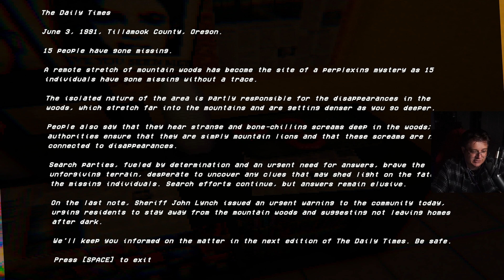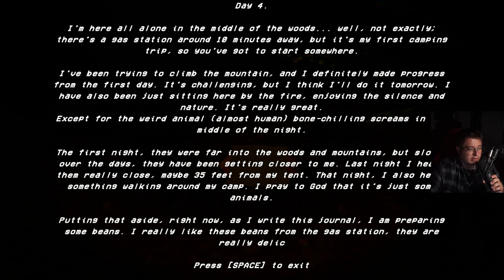consider this a warning | Something in the Woods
Just a fun/ quick horror game in the 80s/ VHS style.

I really want to make 2023 my Year.